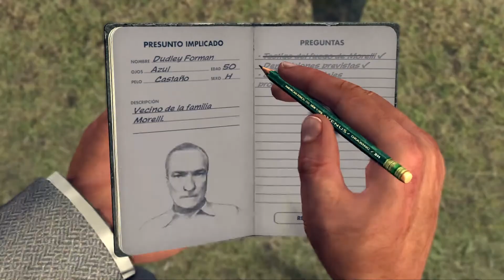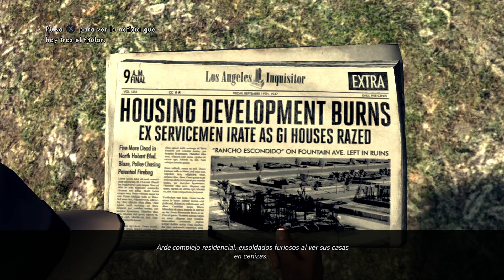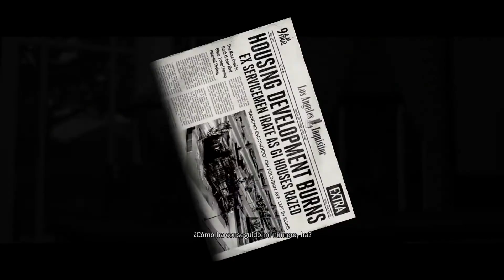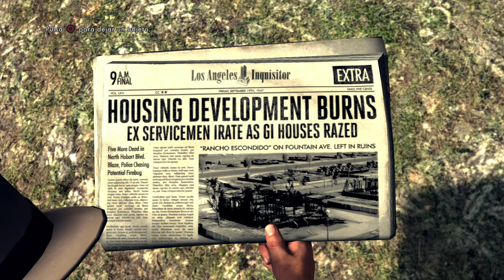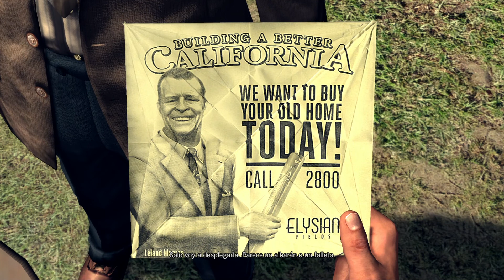L.A. Noire | Capitulo 29 | Paseo por Elysian Fields Parte 1